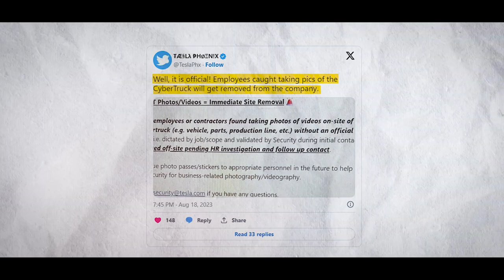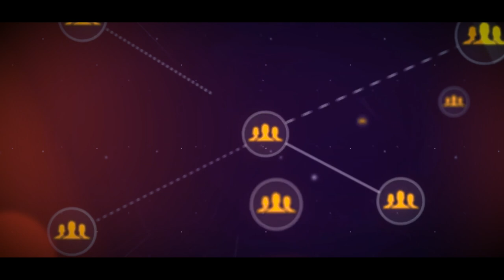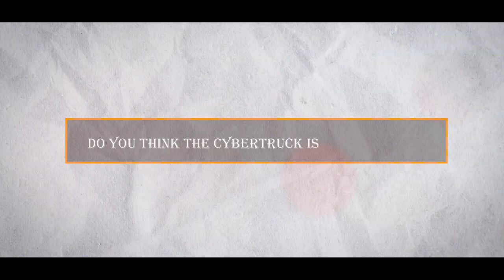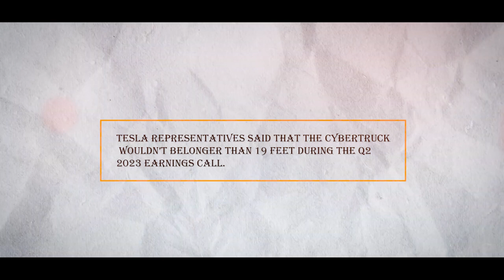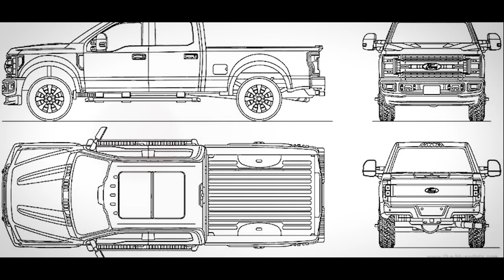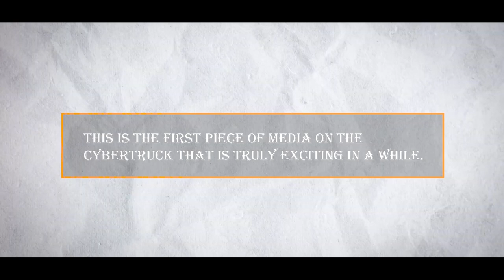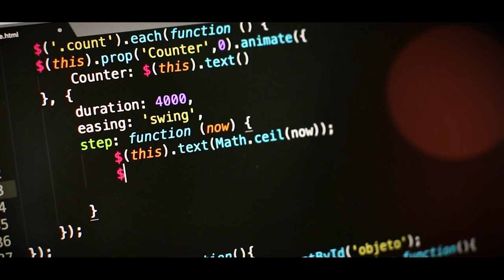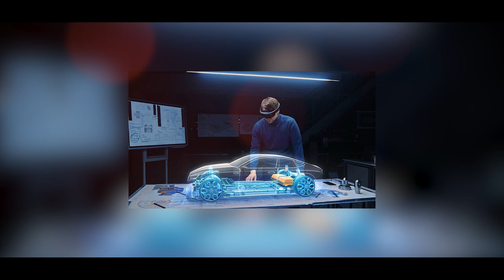Tesla Has SHOCKING News For Cybertruck Leaks!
Welcome back to Tech Talks, today on the channel we're going to be talking about Tesla To Crack Down On Cybertruck Leaks, Employees Could Face Consequences. If you're excited to learn more about this then make sure you watch the whole way through because you don't want to miss the details we have for you!